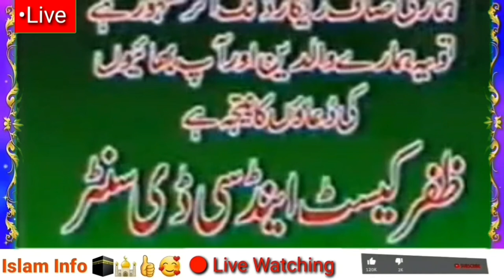Hazrat Hanjala Ka Waqia Bayan By Maulana Qari Haneef Multani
Hazrat Hanjala Ka Waqia Qari Haneef Multani]IslamiBayan